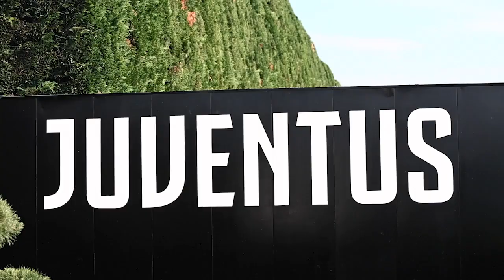4. THE EURO-ROAD: Lina Hurtig – from Avesta to Juventus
An interview on 18 June 2022, with former Juventus (now Arsenal) & Swedish National Team player Lina Hurtig. The Swedish media platform "Aftonbladet/Sportbladet" did a mini-serie called "The Euro-Road" with 5 episodes with 5 different Swedish players ahead of the 2022 Euro in England.

Episode 1: Fridolina Rolfö
Episode 2: Magdalena Eriksson
Episode 3: Hanna Glas
Episode 4: Lina Hurtig
Episode 5: Amanda Ilestedt